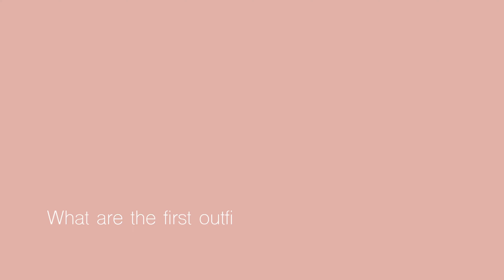Styling Vlog | Five Autumn Essentials | Build an Effortless Wardrobe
Five autumn essentials in an effortless autumn wardrobe in my opinion are
- striped tee
- midi/maxi length skirt
- plaid pants
- boots/loafers
- trench coat.

Some tips
- please check the material label for plaid pants. A little elastane elevates the comfort level a lot.
- I personally prefer pleated skirt than wrinkled skirt. It may look similar on camera but the wrinkles  doesn't look as high quality as pleats in person.
- 2-3" mid heel boots are perfect for an elegant look but also provide a comfortable experience.